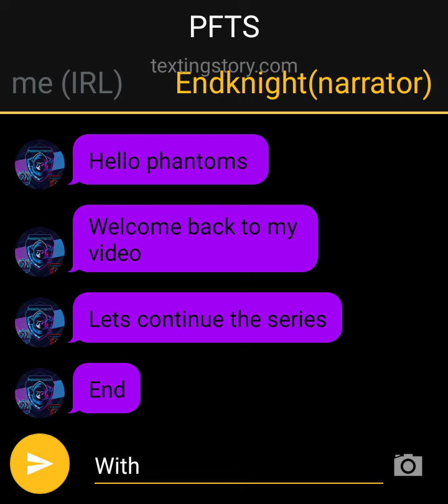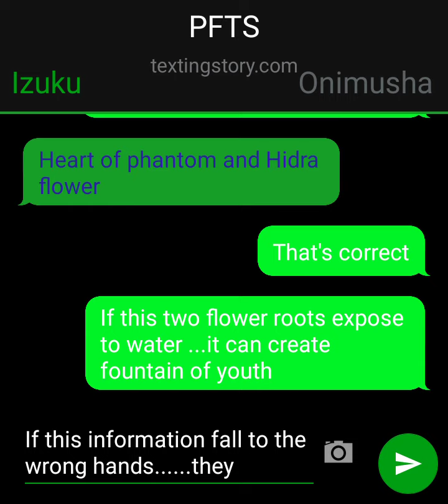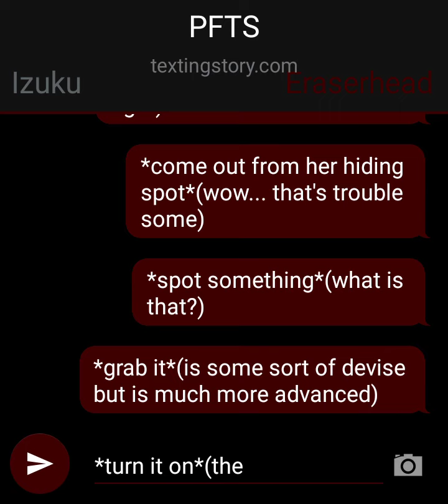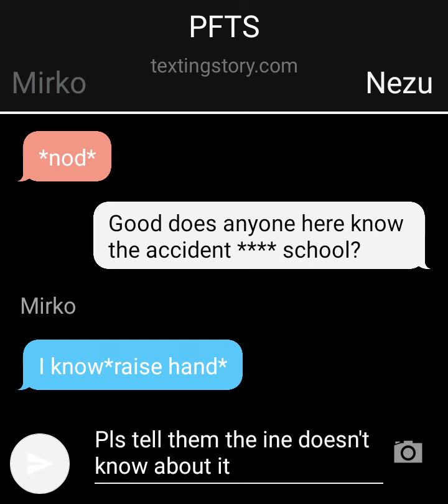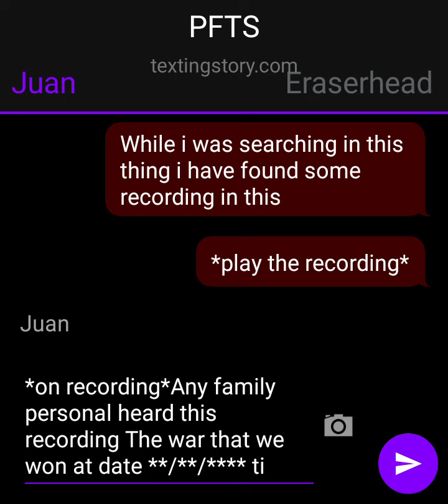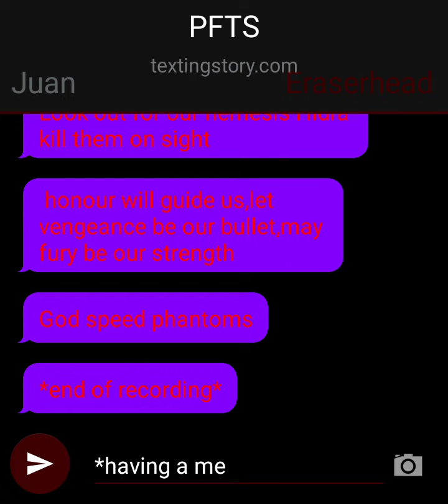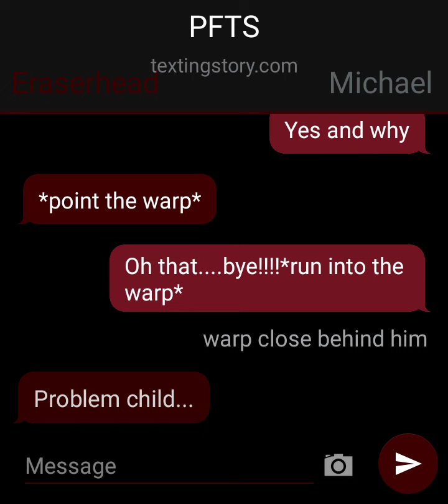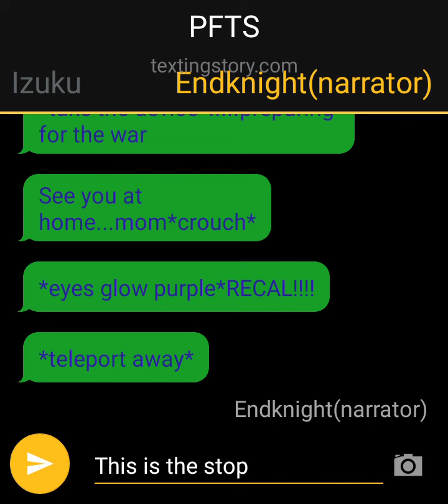boy with quirk/part 2/